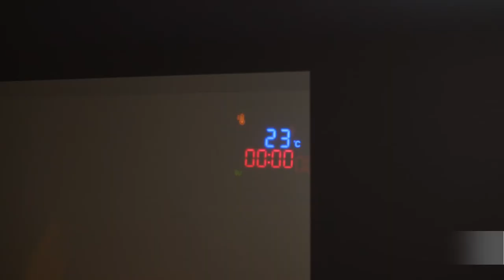Columbus electric fire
If you don't have a gas supply to your home but want to benefit from a focal point in your living room then the Columbus is a clever LED electric fire that comes complete with a removable stand to give you the option to freestand on a sideboard or piece of furniture (front facing heat), or when removed it can simply be wall mounted (bottom direct heat). The Columbus also features 3 different coloured backlights in blue, orange and purple, with & without heat, creating warmth and ambience to make it a stylish talking point in your home.

The Columbus features: 1.5kW variable heat output, flame effect only - no heat, 4 flame picture settings, thermostatic control, timer, LED flame picture technology, full remote control or buttons on the right hand side of the fire and has a helpful LED display located in the top right hand corner of the window which displays the heat setting, flame cycle and sleep timer. Please note: the LED display is only shown when changing a function. An additional benefit is that you can also position a TV above the fire as the fan heater is located at the base of the fire for front facing heat (stand fitted) or downwards heat (stand removed).

Please note the price is dependent upon the final configuration.
This information is intended for guidance only. Superior Fires recommends booking a Home Survey to determine whether this appliance is compatible with your requirements.